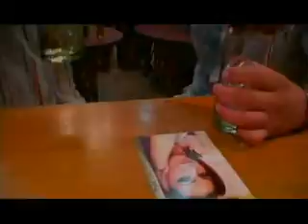LOS NUEVOS SANTA ROSA "Por un Beso"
Por: Jorge Flores
MVC Producciones
Videoclip grabado para Titan Records, de esta banda que sin duad es de las mejores "Los Nuevos Santa Rosa".